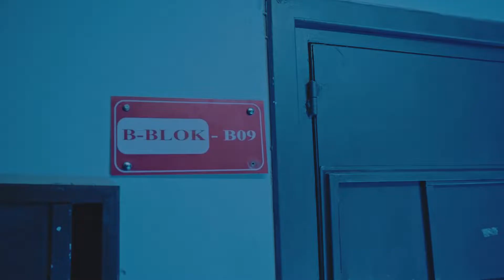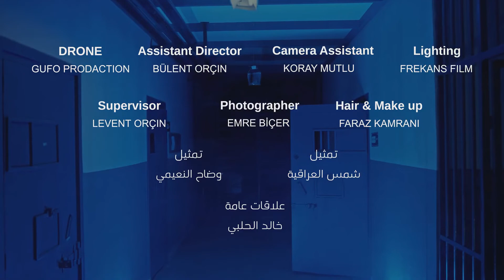أسياد الحرب الفنان اسماعيل الاغا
قناة المجد للانتاج والتصوير
حفلات شعبيه
غناء وطرب شعبي
تصوير حفلات
تصوير كليبات
إخراج ومونتاج
تامين كافة الفنانين الشعبيه
لإحياء الحفلات في تركيا